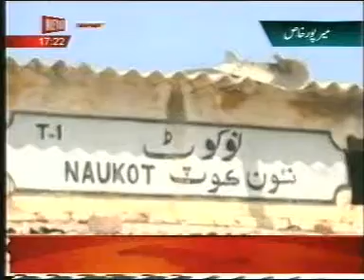naukot news on metro one railway